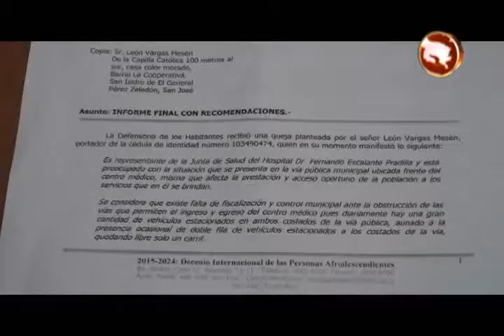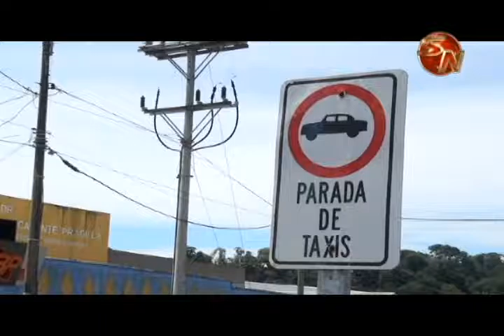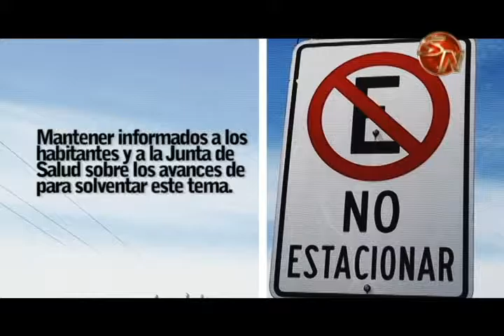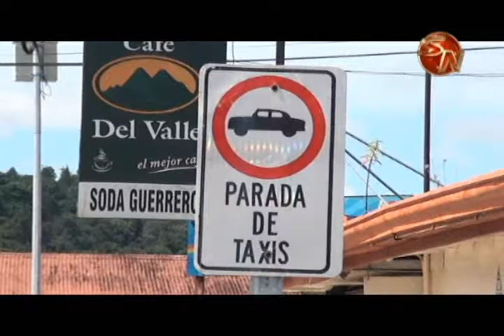Defensoría de los Habitantes hizo recomendaciones acerca del caos vial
La Defensoría de los Habitantes hizo un informe con recomendaciones acerca del caos vial que se vive en la zona del Hospital Escalante Pradilla.